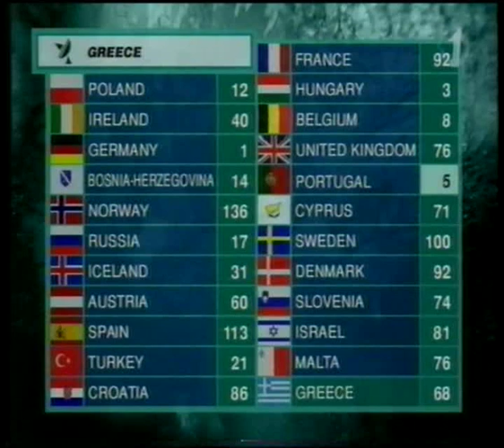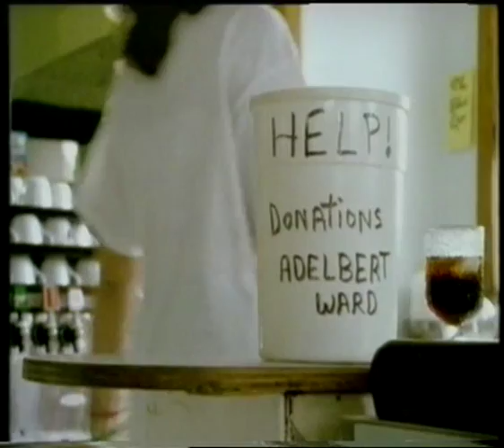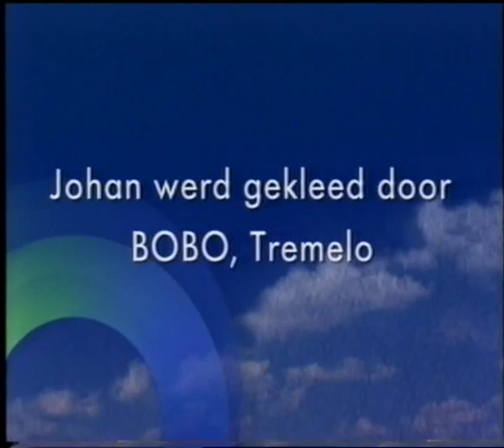BRTN TV1 - BRTN Journaal (einde) + closedown, met Johan Verstreken (13 mei 1995)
Nog een kort eindstukje van het late journaal van zaterdag 13 mei 1995 was overgebleven op een videoband, waarna de zender TV1 onmiddellijk de uitzendingen beëindigde.